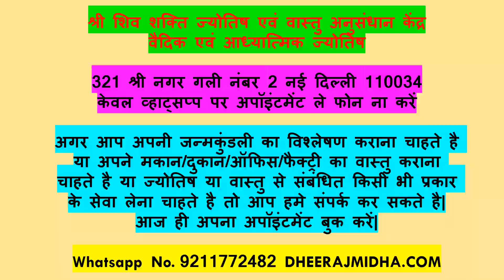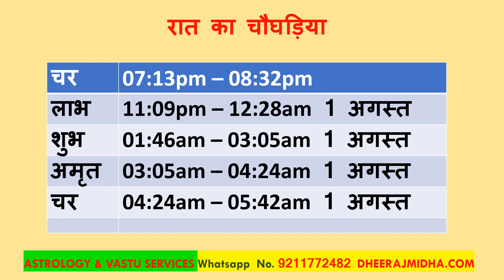Aaj ka panchang 31 July 2023 in hindi आज का पंचांग श्रावण अधिक शुक्ल पक्ष त्रयोदशी सोमवार 31 July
Aaj ka panchang 31 July 2023 in hindi आज का पंचांग श्रावण अधिक शुक्ल पक्ष त्रयोदशी सोमवार 31 July 2023
# todaypanchang
panchangam
panchangam 2023
panchang 2023
panchang today
panchangam today
panchang aaj ka
bhartiya panchang
panchang calendar 2023
panchang choghadiya
panchang calendar
panchang calculation
panchang dekhna
dainik panchang
free panchang
indian panchang
panchang in hindi
jyotish panchang
panchang pooja
panchang rashiphal
rashi panchang
panchang reading
tomorrow panchang
today panchang
dainik panchang
panchang dekhna
panchang dikhaye
panchang dikhao
daily panchang
date panchang
panchang basics
bhartiya panchang
panchang hindi
panchang calendar
panchang choghadiya
panchang calculation
panchang today
panchang 2023